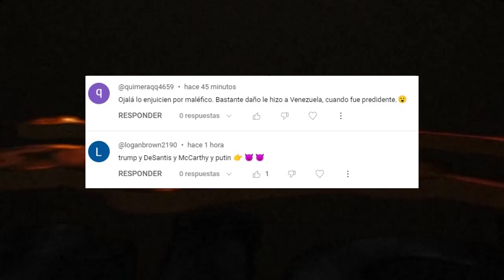Noticias de Última Hora EEUU 3 de OCTUBRE McCarthy y el Momento Crucial: Análisis Político.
En este video, analizaremos el momento crucial que enfrenta McCarthy y su papel en la política actual. Exploraremos las implicaciones de sus decisiones y su influencia en el escenario político de Estados Unidos. ¡No te pierdas este análisis político en profundidad!

0:00 Intro.
0:30 McCarthy se enfrenta a un momento crucial.
12:18 Saludos.